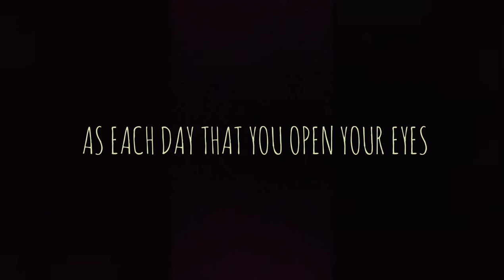Your daily life is enough reason to thank the Lord! 💕